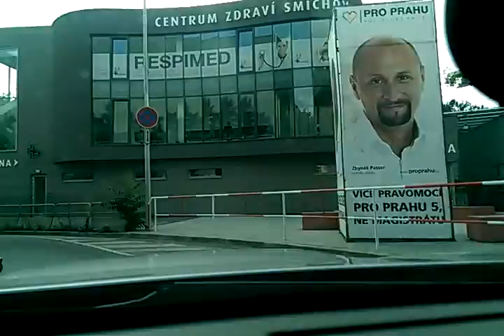Plzeňská 20-22 - AutoGuard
Čas staru: 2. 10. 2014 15:09:51
Čas ukončení: 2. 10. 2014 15:19:40
Adresa: Plzeňská 20-22
Druh: Normální
Vzdálenost: 3.0
Cesta k souboru: /mnt/sdcard/AutoGuard/2014_10_02_15_09_51.avi
Velikost souboru: 312 MBytes